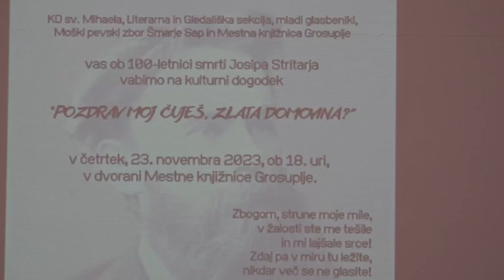"POZDRAV MOJ ČUJEŠ, ZLATA DOMOVINA?" - Kulturni dogodek ob 100-letnici smrti Josipa Stritarja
Mestna knjižnica Grosuplje